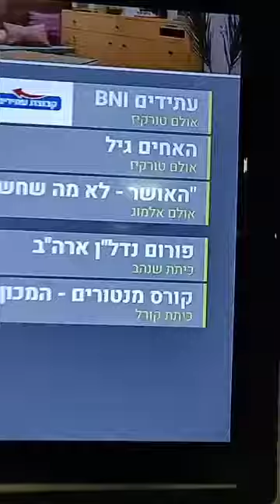סרטון נוסף של ליאור לוסטיג